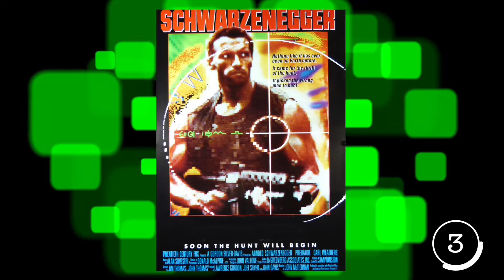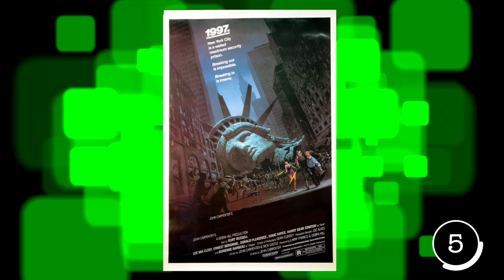Guess the Movie: 80s Action Posters (easy)